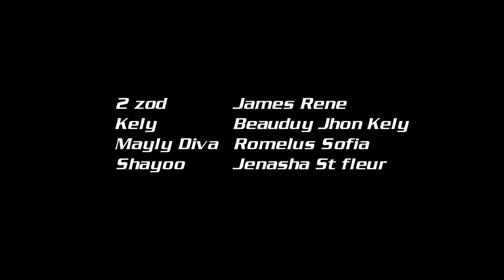YON NEG POU 2 YON FANM POU 2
YON NEG POU 2 YON FANM POU 2 EPIDOZ 1

IDC HAITI Présent SÈ M PRAN MENNAJ MWEN Ecrit par Papouch Thomas Rèalisè par Jeff Jean Baptiste  Cameraman Jeff Jean Baptiste et Pharelus Wilcamilio,